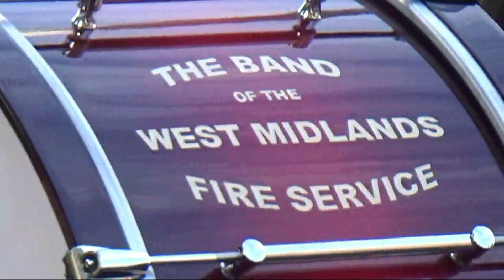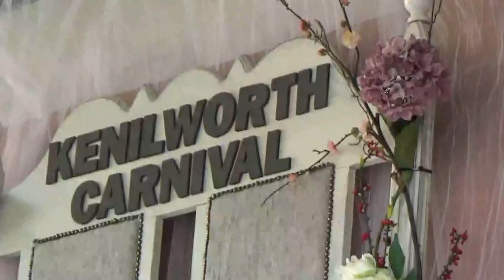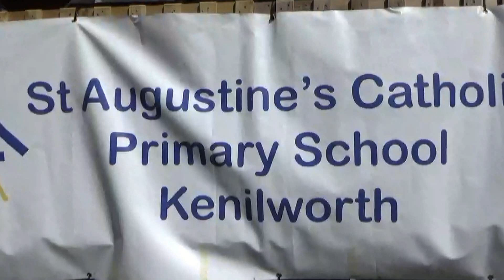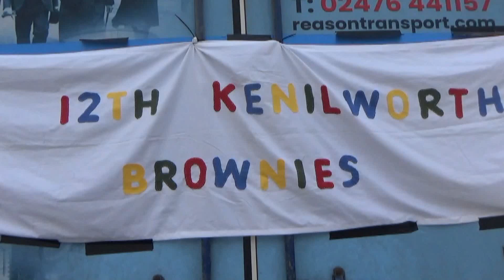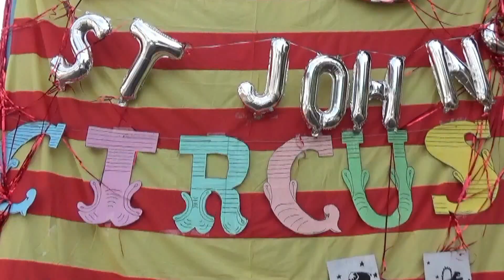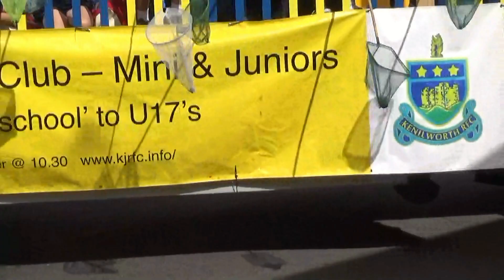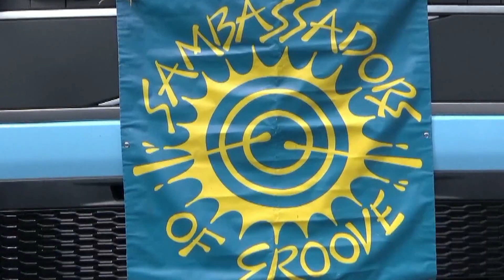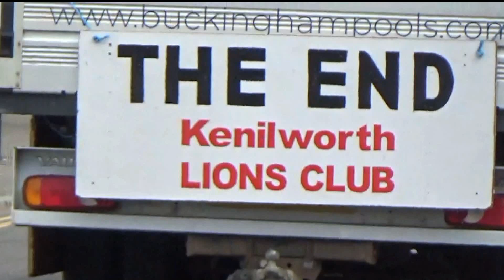Kenilworth Carnival Parade 2024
Kenilworth is a town in Warwickshire, England. The carnival raises money for local charities while bringing the town together to share a day of family fun. It includes a parade led by the Band of the West Midlands Fire Service and the 2024 Carnival Queen Shannon Lockett and her attendants. Also decorated lorries, cyclists, mobility scooters and walkers, many in fancy dress. Saturday June 29th 2024.